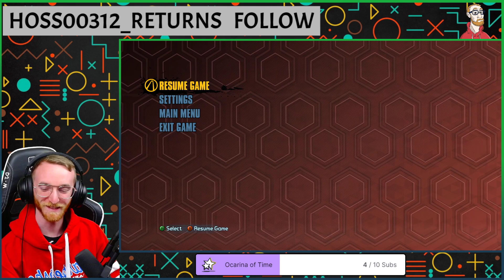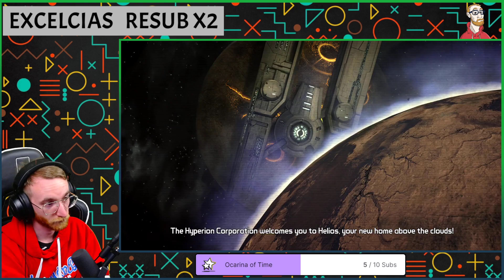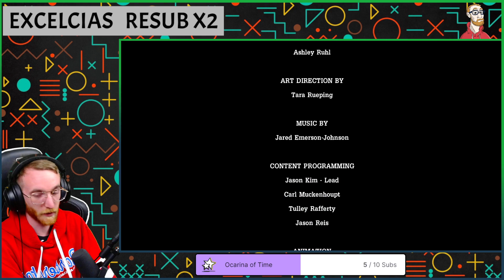Highlight: !Subtember // Catch a Ride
Streamed on September 10th, 2021.